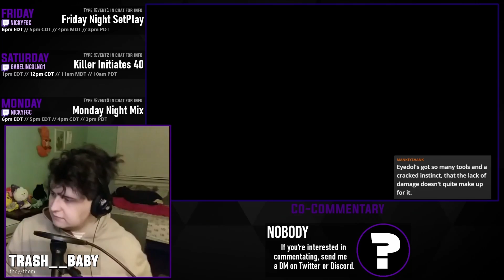UAW #68 TOP 8 - NRO_Conchita vs. Metropolis [Match 7/13 - Losers Eighths]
This is the archive of the Ultrafine Atomic Weekly #68.

00:00 - Pre-Match Futzing
00:56 - Match 1: Metropolis (Eyedol) vs NRO_Kevin (Orchid)
04:04 - Match 2: NRO_Kevin (Orchid) vs Metropolis (Eyedol)
12:22 - Match 3: Metropolis (Eyedol) vs NRO_Kevin (Orchid)
15:29 - Match 4: Metropolis (Eyedol) vs NRO_Kevin (Orchid)
18:22 - Match 5: NRO_Kevin (Orchid) vs Metropolis (Eyedol)